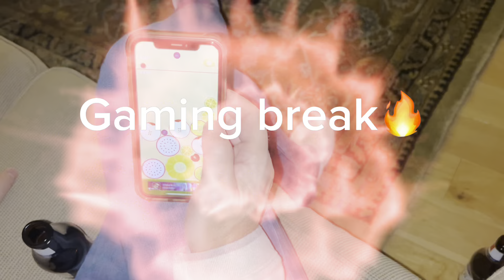SYDNEYS HOUSE TOUR!! (Christmas break pt.2)